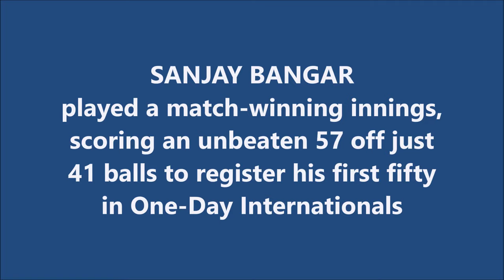SANJAY BANGAR | First ODI Fifty | 57* (41) @ Ahmedabad | WEST INDIES tour of INDIA 2002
Also watch,

HARBHAJAN SINGH | Best Bowling Strike Rate for INDIA in Test | 5/13 @ Kingston | IND tour of WI 2006

RAHUL DRAVID | 81 & 68 @ Sabina Park | Historic Performance of 'THE WALL' | IND tour of WI 2006

RAHUL DRAVID - 123* | MAN OF THE MATCH in a Losing Cause | IND tour of NZ 1999 | Match Highlights

JAVAGAL SRINATH | Highest ODI Score by a No. 11 Batsman for INDIA | 30 vs SA | COCA-COLA CUP 2000

CHRIS GAYLE | 152* @ Johannesburg | Best ODI Innings by a CARIBBEAN against SA | WI tour of SA 2004

Sanjay Bapusaheb Bangar About this soundpronunciation is a former Indian cricketer. He was an all-rounder and had represented India in Tests and One Day Internationals. He was an Assistant Coach of Indian cricket team for consecutive period of over five years (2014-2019).

Bangar began his career playing in the youth teams of Maharashtra and Mumbai, but at state level he made his name representing Railways who he has played for since the 1993-94 season. He often opened both the bowling and batting for Railways with his medium-pace bowling and sound defensive batting technique.

In the 2000-01 season, Railways reached the final of the Ranji Trophy where they lost to Baroda. The following season, they went one better and defeated Baroda to win the competition. Bangar's performances had caught the eyes of the selectors and he was called up to the Indian squad for their matches against England in the 2001-02 season.

In only his second Test, he scored 100 not out against Zimbabwe at Nagpur batting at number 7. On the 2002 tour of England, he was promoted to open the innings at Headingley after some poor performances by Wasim Jaffer. He responded with his most important innings for India, making a patient 68 on the first day in an invaluable partnership with Rahul Dravid in difficult swinging and seaming conditions. Later on in the same match he also chipped in with two important wickets to set up a rare innings victory for India away from home.

Bangar was named as part of India's squad for the 2003 Cricket World Cup, but his performances for India began to tail off, and he made his final appearance for his country in 2004, appearing in 12 Test matches and 15 One Day Internationals in all. He made important contributions to 7 test match wins for India.

Along with Vijay Hazare, he is only one of two players to score 6,000 runs and take 200 wickets in the Ranji Trophy. He represented Deccan Chargers in the first IPL season. He played for the Kolkata Knight Riders in the 2009 IPL.

In January 2013, Bangar announced his retirement after 20 years playing. An article by Sanjay Bangar was featured in the 2012 book Rahul Dravid: Timeless Steel.